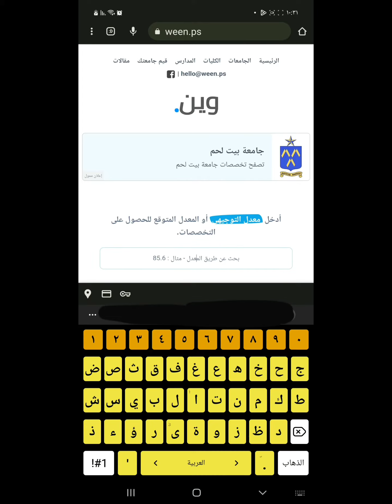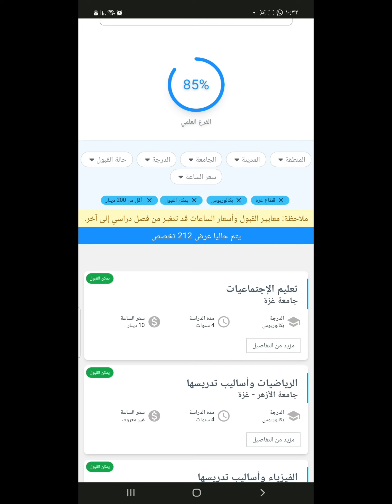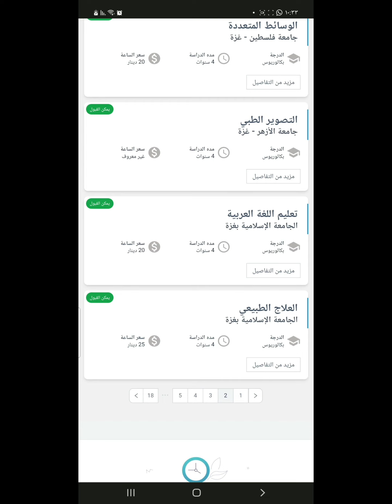موقع مهم لطلاب التوجيهي | معدلات القبول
مرحبا بكم في قناتي! أنا معلمة لغة إنجليزية متحمسة لمساعدتكم في تحسين مهاراتكم اللغوية والتواصل بثقة.

هل ترغب في تعلم اللغة الإنجليزية بطريقة ممتعة وفعالة؟

أهلاً بكم في قناتي التعليمية للغة الإنجليزية! سنقدم لكم محتوى متنوعًا وشيقًا لتحسين مستوى اللغة وزيادة ثقتكم في النطق والاستماع والقراءة والكتابة.

تعلم الإنجليزية لن يكون مملاً بعد الآن! انضموا إلى قناتي واستمتعوا بالتعلم من خلال الألعاب والأنشطة الشيقة.

هل تبحث عن طريقة سهلة وممتعة لتحسين لغتك الإنجليزية؟ اكتشفوا محتوى قناتي الذي يغطي مختلف المستويات، من المبتدئين إلى المتقدمين.

استعدوا لاكتشاف عالم جديد من اللغة الإنجليزية مع دروسنا المبسطة والممتعة.

نقدم لكم دروسًا تفاعلية وتمارين محفزة لتعلم الإنجليزية بكل سهولة ويسر. انضموا إلى مجتمعنا التعليمي اليوم.

لا تدعوا صعوبة اللغة يقف أمامكم! تابعوا قناتي واحصلوا على حلول للمشاكل الشائعة التي تواجه متعلمي الإنجليزية.

سواء كنتم تبدأون رحلتكم في تعلم الإنجليزية أو ترغبون في تحسين مهاراتكم، فإن قناتي هي المكان المثالي لكم!

من الآن فصاعدًا، ستصبح رحلة تعلم اللغة الإنجليزية ممتعة وملهمة. انضموا إلى قناتي لتكتشفوا اللغة بطرق جديدة

I'm an enthusiastic English language teacher here to help you improve your language skills and boost your confidence.

Looking to learn English in a fun and effective way?

Join my educational channel for English language learning! I'll provide diverse and engaging content to enhance your speaking, listening, reading, and writing skills.

Searching for an easy and enjoyable way to enhance your English skills? Discover my simplified and fun lessons covering various proficiency levels.

Prepare to explore a new world of English language with my interactive lessons and motivating exercises. Join our educational community today!

Whether you're just starting your English learning journey or aiming to enhance your skills, my channel is the perfect place for you!

From now on, learning English will be inspiring and enjoyable.

Get ready to embark on an exciting language learning adventure!